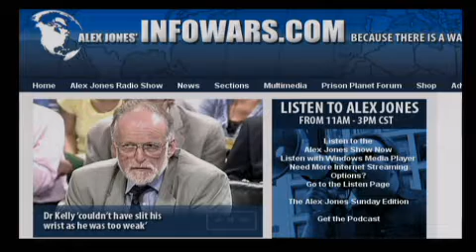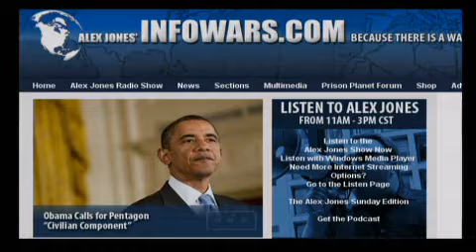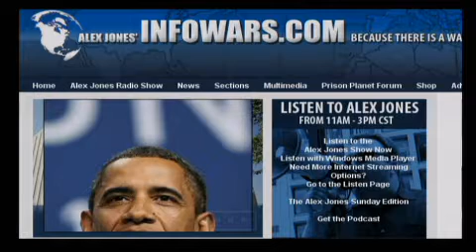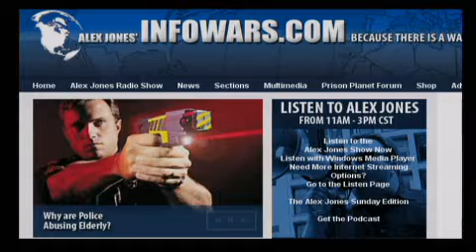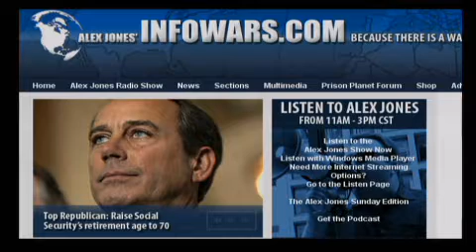The Alex Jones Show L I V E - July 2nd 2010 - 14 of 20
Alex talks with Bill Still, the man behind the monetary reform documentary The Secret of Oz(available at the Infowars Store). Still's previous films include the popular The Money Masters and Capital Crimes. The Secret of Oz won best documentary of 2010 at the Beloit International Film Festival, the Silver Sierra Award for Excellence in Filmmaking at the Yosemite Film Festival, and other prestigious awards. Alex also talks with trend forecaster, publisher of the Trends Journal, business consultant and author Gerald Celente. Regular Friday guest Bob Chapman, former gold and silver stockbroker and publisher of The International Forecaster, talks about the economy. Alex covers the latest news and takes your calls.